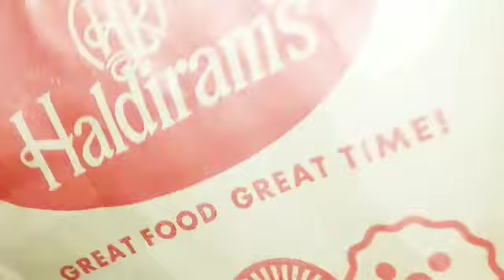बैंक में मीली ये औरत बहुत अजीब थी वो ईस vlog ko jarur dekhe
Hi dear friend es vlog ko please pura dekh ki aise log bi h es duniya me
# अजीब औरत#